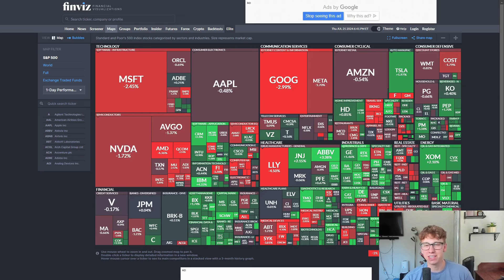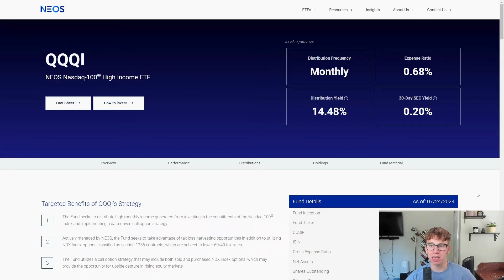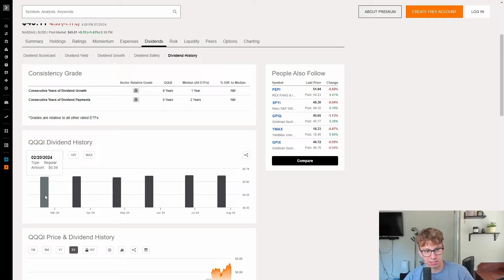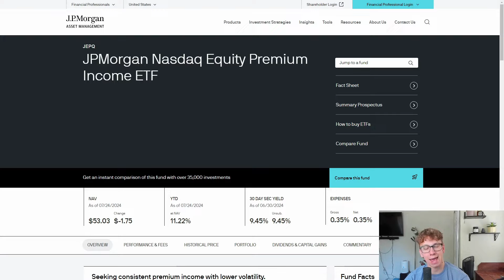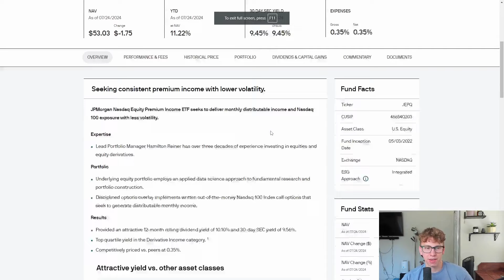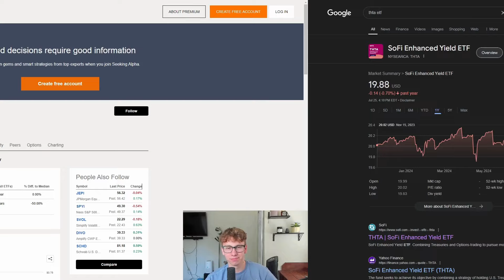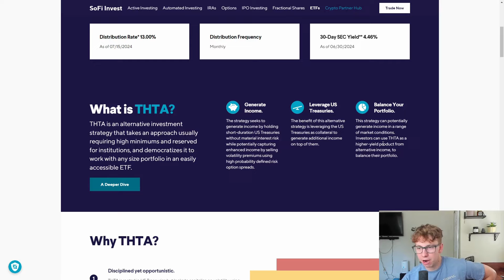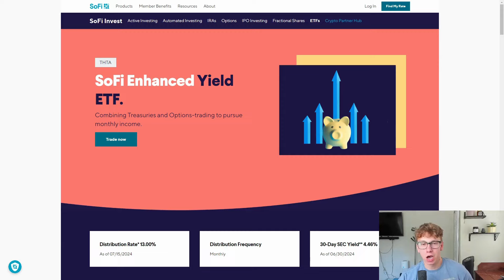3 Dividend ETFs that will pay you EVERY MONTH!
These are three of my favorite ETFs. All of these provide strong monthly income and have the potential for price appreciation! These might be the best ETFs on the market today.

Chapters:
00:00 Intro
0:44 ETF #1
7:21 ETF #2
13:18 ETF #3

What yieldmax ETF pays the highest dividend?!
qdte and xdte are these funds good for investors?!
Best monthly paying dividend ETFs!